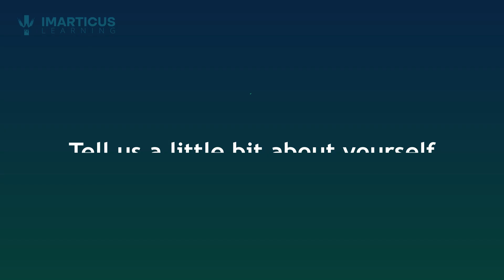Pradnya Mali Student Speaks | Success Story | Imarticus Learning Reviews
- Imarticus Learning Reviews Hear from some of our former students about their time at Imarticus Learning.

Congratulations Pradnya Mali on getting placed. She pursued the Post Graduate Program In Data Analytics & Machine Learning - PGA course from Imarticus Learning.

Imarticus Learning takes great pleasure in assisting with job placements and assisting job seekers in reaching their professional objectives.